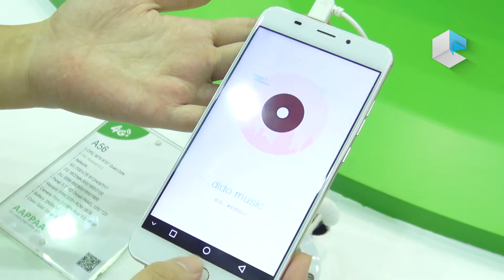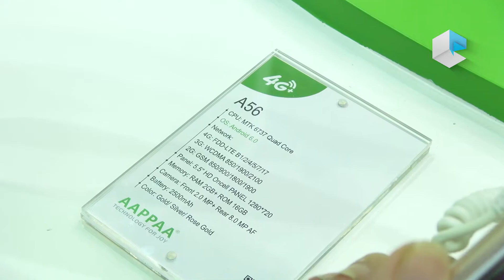AAPPAA A56 Phonemax smartphone